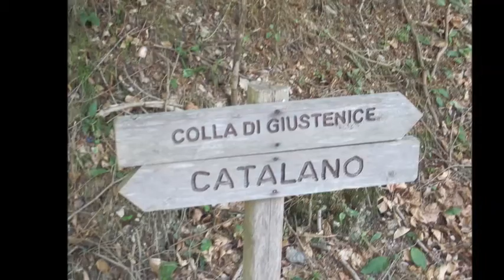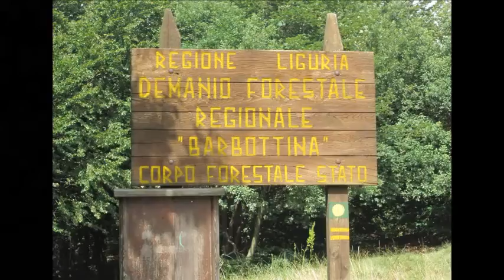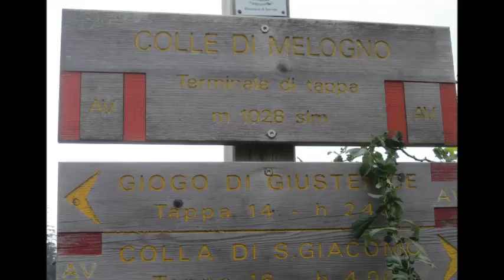tappa 14 alta via monti liguri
Difficoltà: T
Giogo di Giustenice -- C.lle di Melogno
dislivello 100 m circa
durata 2.30 ore